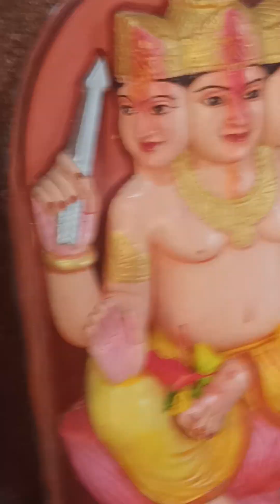गंगा टोली मंदिर के दर्शन //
गंगा टोली मंदिर के दर्शन //@paritopstar